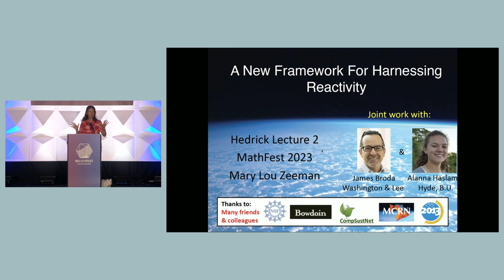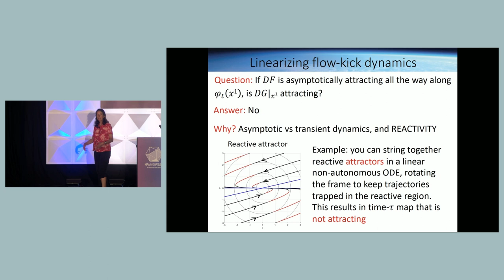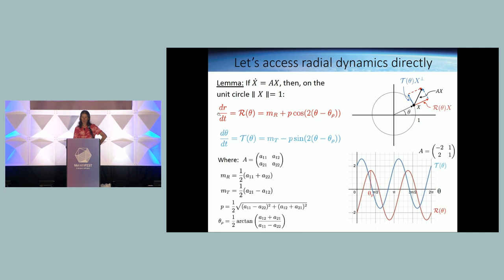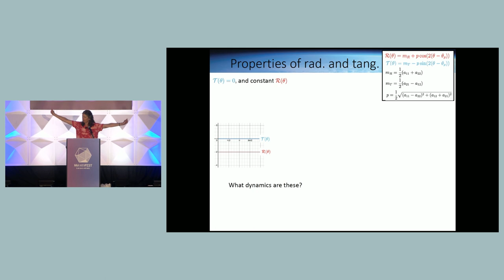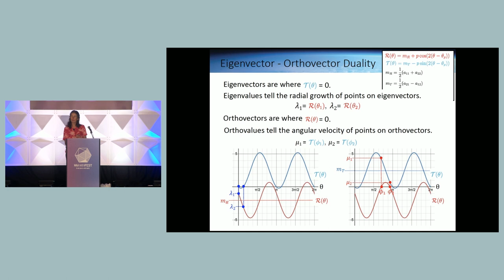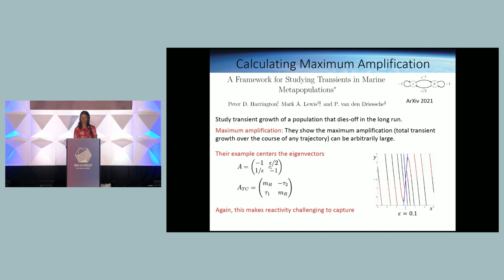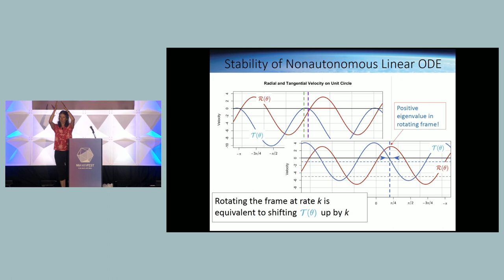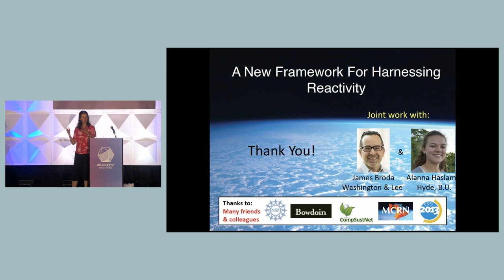Hedrick Lecture II - A New Framework for Harnessing Reactivity (Mary Lou Zeeman) - MAA MathFest 2023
MAA MathFest 2023

MAA Earle Raymond Hedrick Lecture Series
Resilience, Reactivity and Flow-Kick Dynamics
Lecture II - A New Framework for Harnessing Reactivity
Mary Lou Zeeman, Bowdoin College

It is a well known but counter-intuitive fact that even for a two dimensional linear differential equation with a globally attracting equilibrium at the origin, solutions of the differential equation may grow arbitrarily large in the short term before settling at the equilibrium in the long run. This phenomenon of transient radial amplification is called reactivity.  It is especially important in resilience questions where reactivity may magnify disturbances of a system to an unhealthy level. In this talk, we describe a new framework for analyzing the radial and tangential dynamics of two-dimensional linear differential equations. We show how to recover the classical eigenvalue/eigenvector analysis for long term stability of the equilibrium, and then exploit a dual relationship between reactivity and eigenvalues to capture the transient reactivity properties of the system. To finish, we illustrate some ways this framework can provide insights into disturbance amplification via reactivity.

Biography:
Mary Lou Zeeman is the Wells Johnson Professor of Mathematics at Bowdoin College.  She helped found and co-lead the Mathematics and Climate Research Network, the Computational Sustainability Network and the SIAM Activity Group on Mathematics of Planet Earth.

Every summer, MAA MathFest presents the latest in mathematical research and education to diverse audiences across the nation. As the largest community of mathematicians, students, and enthusiasts, MAA is proud to bring an interactive, accessible, and informative experience to you this year.